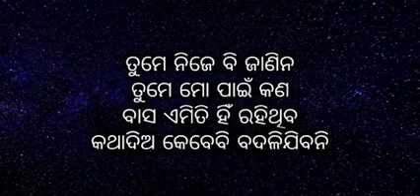ହୃଦୟରୁ ତୁମକୁ କିଛି କହିବାକୁ ଚାହୁଁଛି || jk criation ||25 August 2021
jk criation odia sayary
jk criation new vedio